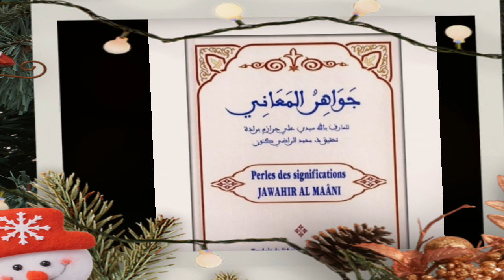Mouzakara Hamawiya 127 Bouye Haïdara Jawahir Al Ma’ani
Ma chaîne Diffuse des vidéos sur les enseignements de notre Tariqa Tidjaniya Hamawiya :

Mouzakara Hamawiya
Tafsir des Kassidas Hamawiya
Kassidas Hamawiya
Musique de nos frères et sœurs Hamalistes
L'application Hamawiya est désormais disponible sur Playstore